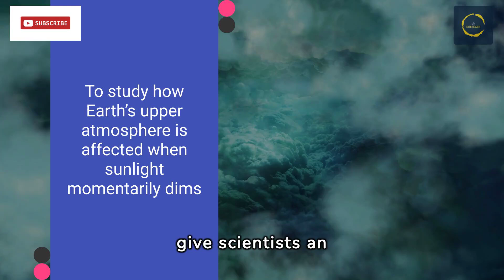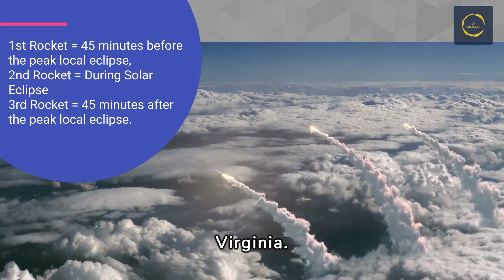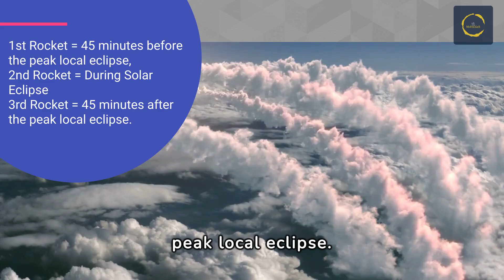NASA To Fire Rockets into the Solar Eclipse 8 April 2024 | Total Solar Eclipse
NASA To Fire Rockets into the Solar Eclipse 8 April 2024 | 2024 Solar Eclipse | Total Solar Eclipse | 2024 Total Solar Eclipse |

On Monday April 8, there will be a total solar eclipse and there won’t be another over the US until 2044. The US space agency will launch three rockets into the Moon’s shadow during the total solar eclipse 2024. The celestial event will give scientists an opportunity to “study how Earth’s upper atmosphere is affected when sunlight momentarily dims over a portion of the planet,” according to NASA. Specifically, they will be looking at the disturbances created in the ionosphere, which is the boundary between Earth's lower atmosphere – where we live and breathe – and the vacuum of space. It is made up of a sea of particles that become ionized, or electrically charged, from the Sun’s energy, or solar radiation.

More World War II Stories:
Nicholas Winton: The Hero Of World War II Who Saved Hundreds Of Children From The Holocaust!

More about Space:
How The Total Solar Eclipse 2024 Differs From 2017 Solar Eclipse | 2024 Solar Eclipse Is Special |
Nasa Claims That Famous Crater On Mars Was Once A Lake | Water On Mars | Ancient Mars River |
The Disturbing Story Of Soyuz 11 And The Only People To Ever Die In Outer Space!